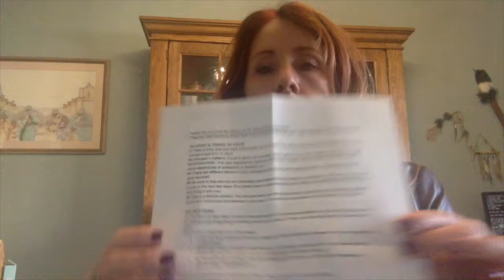What's in a Pruvit KetoOS Experience Pack